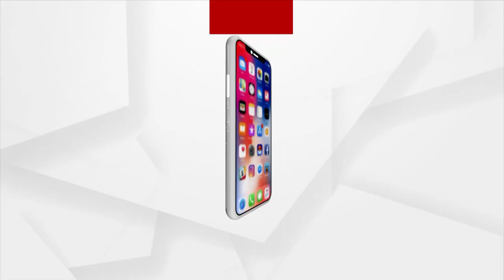Odisha Panchayat Polls 2022 Results , BJD Leads in the Counting trend of 1st phase of Vote Counting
BJD Leads in the Counting trend of 1st phase of Counting votes of Panchayat elections 2022. BJD is going to win more than 250 seats out of 325 Zilla Parishad seats. If such a trend continues, ruling party i.e BJD  will do much better than the 2017 election results.